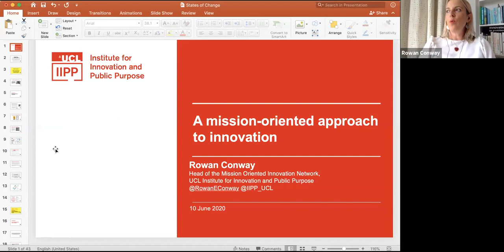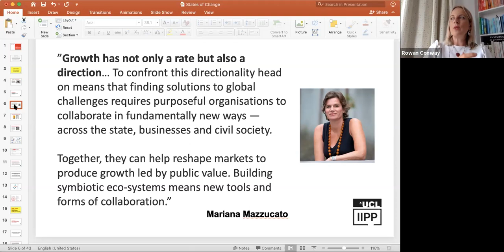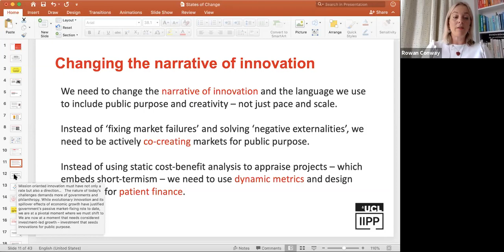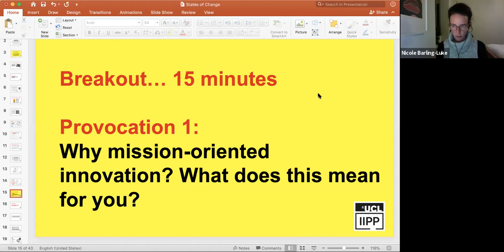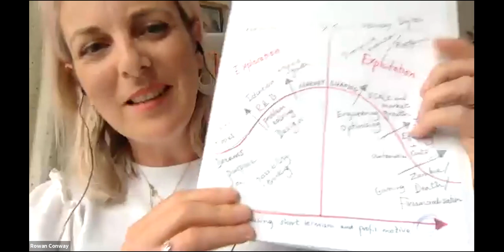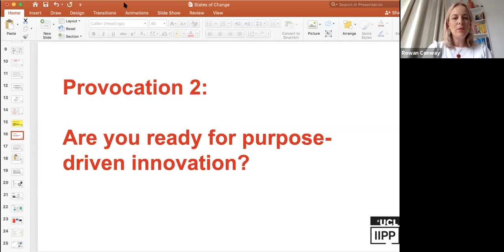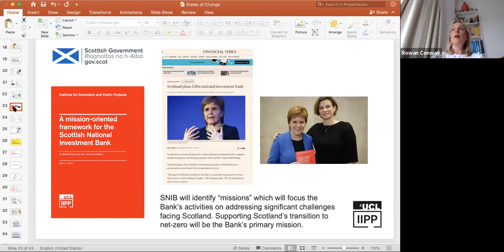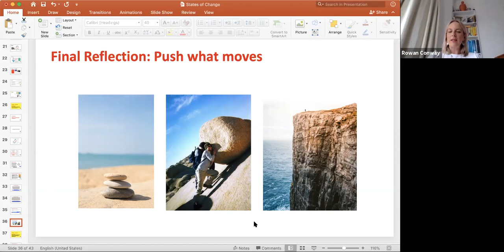Mission Oriented Innovation - making it happen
The nature of today’s challenges demands more of governments and philanthropy. While evolutionary innovation and its spillover effects of economic growth have justified government’s passive market-fixing role. Investment-led growth - that seeds innovations for public purpose - must have not only a rate but also a direction: this is mission oriented innovation.

Today’s challenges—from pandemics to climate change — cannot be resolved by one organization or sector alone. Finding solutions requires new collaborations across the state, businesses and civil society—collaborations that can work to innovate and shape markets, fostering both public value and economic growth. How can the state facilitate this pivot? What does it mean to be mission-oriented in practice?

This is a capped active learning session - you can expect to explore what it means to put purpose at the centre of your work, and to think through how your practice would change if it was mission-oriented and what would prevent you from doing it.

Hosted by

Rowan Conway
Rowan Conway is Head of IIPP's Mission Oriented Innovation Network (MOIN) and a PhD student at the Institute for Innovation and Public Purpose (IIPP). Having worked for many years at the intersection of government policy, design, and social entrepreneurship – from London 2012 to the RSA – Rowan’s PhD is focused on the role of collaborative action in social or environmental missions.